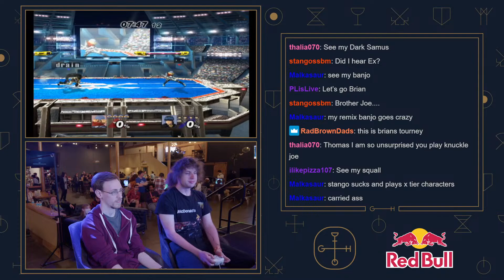"The Grand Line #2" - dvd (Sheik) v. Rongunshu (Marth/Roy) - Winners Finals